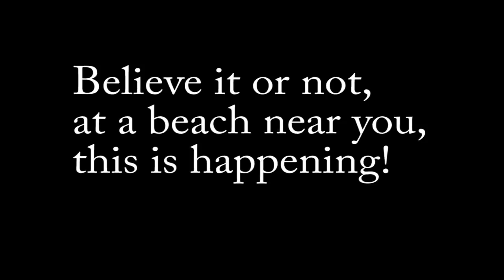Whirlpool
A whirlpool is a swirling body of water produced by the meeting of opposing currents. The vast majority of whirlpools are not very powerful. More powerful ones are properly termed maelstroms. Vortex is the proper term for any whirlpool that has a downdraft. Whirlpools in oceans are usually caused by tides. Very small whirlpools can easily be seen when a bath or a sink is draining, but these are produced in a very different manner from those in nature. Smaller whirlpools also appear at the base of many waterfalls.[1] In the case of powerful waterfalls, like Niagara Falls, these whirlpools can be quite strong. The most powerful whirlpools are created in narrow, shallow straits with fast flowing water.
In popular imagination, but only rarely in reality, whirlpools can have the dangerous effect of destroying boats. In the 8th century, Paul the Deacon, who had lived among the Belgii, described tidal bores and the maelstrom for a Mediterranean audience unused to such violent tidal surges:
"Not very far from this shore... toward the western side, on which the ocean main lies open without end, is that very deep whirlpool of waters which we call by its familiar name "the navel of the sea." This is said to suck in the waves and spew them forth again twice every day... They say there is another whirlpool of this kind between the island of Britain and the province of Galicia, and with this fact the coasts of the Seine region and of Aquitaine agree, for they are filled twice a day with such sudden inundations that any one who may by chance be found only a little inward from the shore can hardly get away. I have heard a certain high nobleman of the Gauls relating that a number of ships, shattered at first by a tempest, were afterwards devoured by this same Charybdis. And when one only out of all the men who had been in these ships, still breathing, swam over the waves, while the rest were dying, he came, swept by the force of the receding waters, up to the edge of that most frightful abyss. And when now he beheld yawning before him the deep chaos whose end he could not see, and half dead from very fear, expected to be hurled into it, suddenly in a way that he could not have hoped he was cast upon a certain rock and sat him down." Paul the Deacon, History of the Lombards, i.6